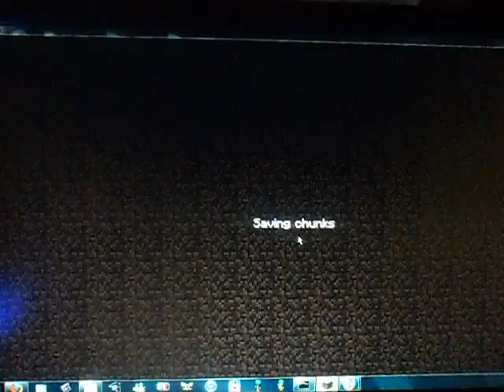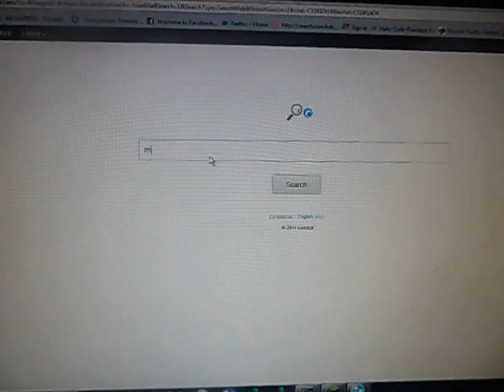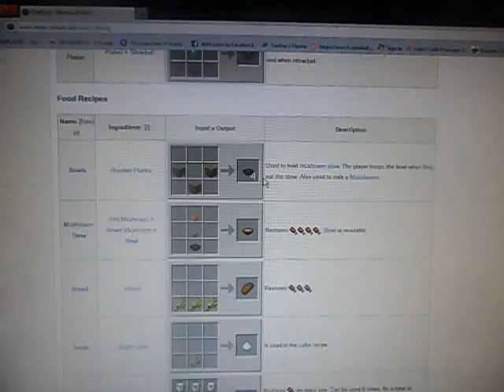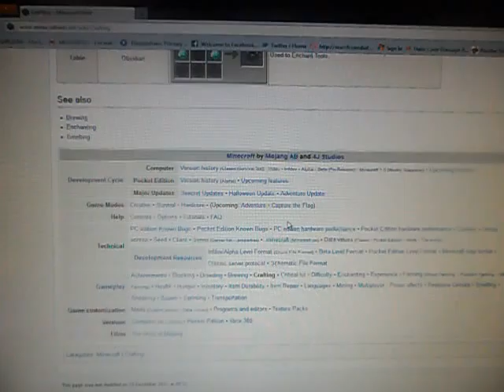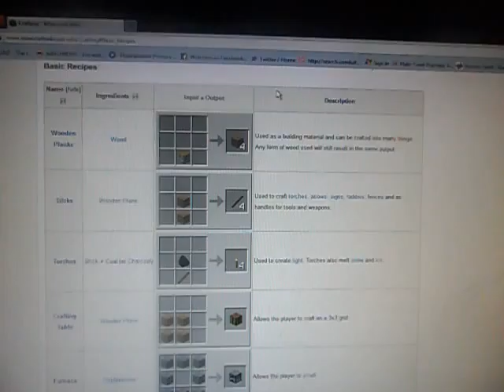Minecraft EP 1 part 2